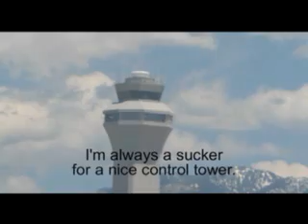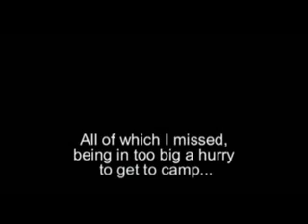Utah 2006 - Going to Dark Canyon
Trip from Vancouver to Dark Canyon, in southern Utah, in May 2006.